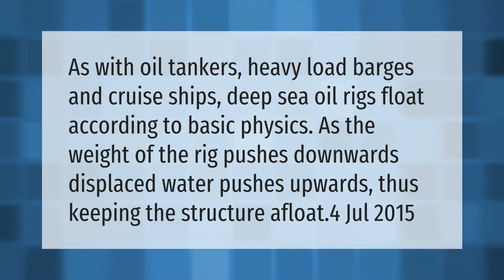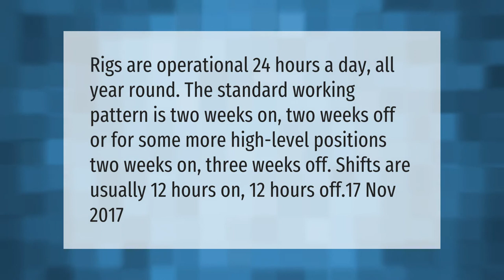How do oil rigs stay afloat?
00:00 - How do oil rigs stay afloat?
00:36 - How long do you stay on an oil rig?

Laura S. Harris (2021, April 22.) How do oil rigs stay afloat?
    AskAbout.video/articles/How-do-oil-rigs-stay-afloat-239745